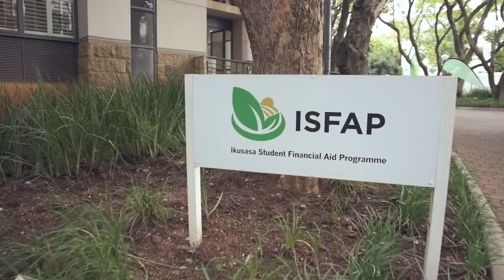ISFAP B-BBEE Commission Presentation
Executive Summary Presentation to
B-BBEE Commission